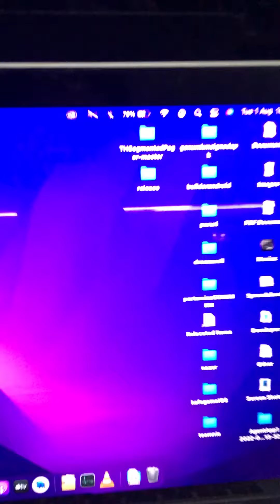Tes sensitivitas Trackpad